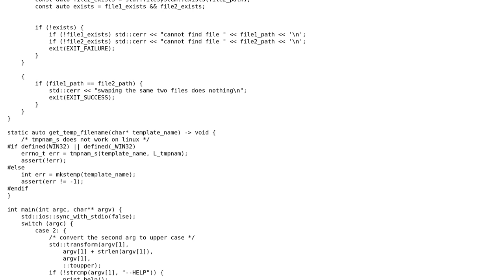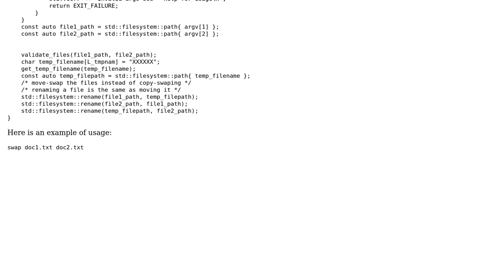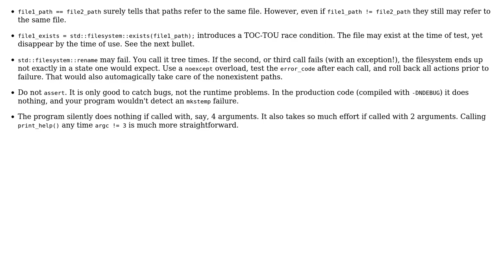Code Review: A utility to swap two files (2 Solutions!!)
Code Review: A utility to swap two files

With thanks & praise to God, and with thanks to the many people who have made this project possible! | Content (except music & images) licensed under CC BY-SA | Music | Images & others | With thanks to user vnp user Razzle user nullptr user Mast and the Stack Exchange Network Trademarks are property of their respective owners. You are responsible for your own actions.